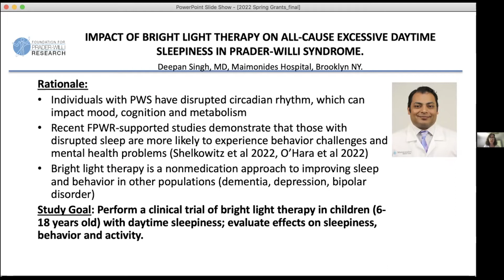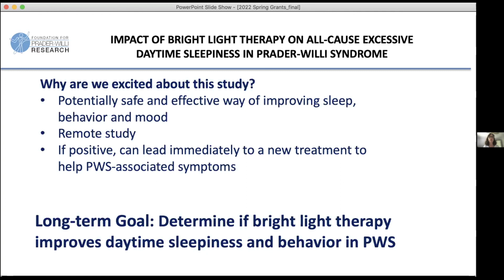Impact of Bright Light Therapy on All-Cause Excessive Daytime Sleepiness in Prader-Willi Syndrome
Deepan Singh, MD, Maimonides Hospital, Brooklyn NY.